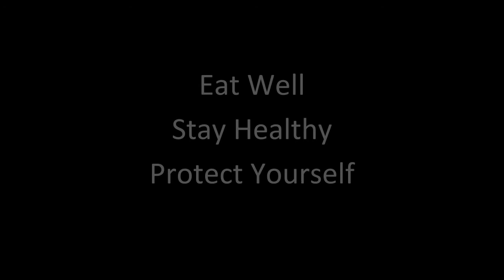Vitamin C Supplements for Weight Loss?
Can vitamin C supplements help with weight loss?

Study 1:Johnston, C. S. 2005. Strategies for healthy weight loss: from vitamin C to the glycemic response. Journal of the American College of Nutrition. 24(3): 158-165

Study 2: Campión, Milagro, Fernández and Martínez. 2008. Vitamin C supplementation influences body fat mass and steroidogenesis-related genes when fed a high-fat diet. International Journal for Vitamin and Nutrition Research. 78(2): 87-95

Study 3: Peters, E. M., Anderson, R., Nieman, D. C., Fickl, H. and Jogessar, V. 2001. Vitamin C supplementation attenuates the increases in circulating cortisol, adrenaline and anti-inflammatory polypeptides following ultramarathon running. International Journal of Sports Medicine. 22(7): 537-543

Eat Well, stay healthy, protect yourself

RdB